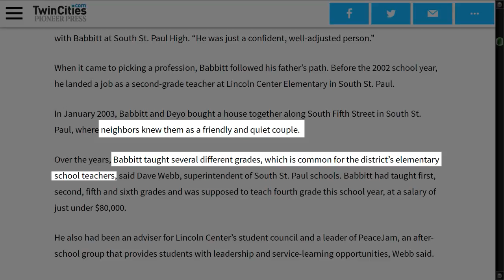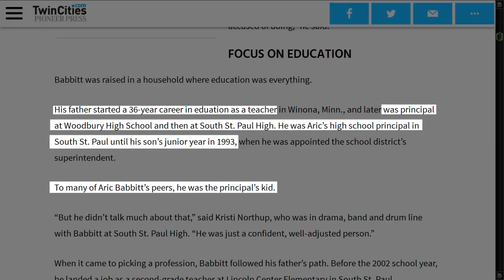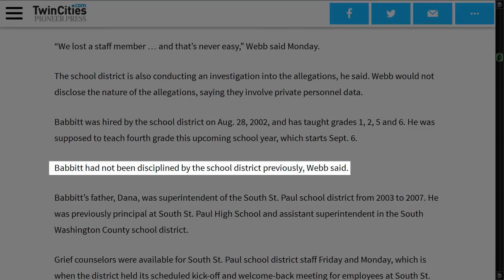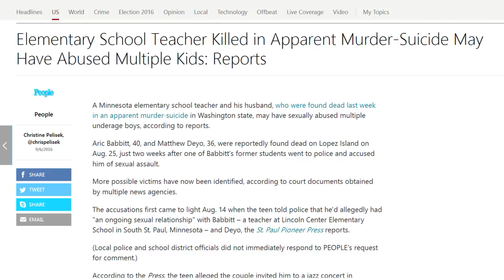WHITE ON WHITE CRIME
This Christmas white America was in a kill spree --against one another! Here's just a few of the killings the white media won't tell you about. Now see! Just what .

Professor BlackTruth This channel is dedicated to correcting the media's racist bias against Africans in America. One of my principle aims is exposing and .